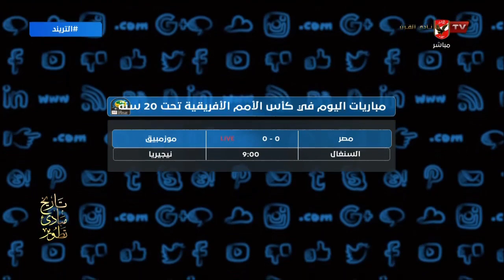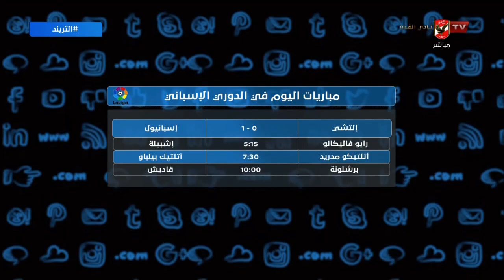تعرف على مواعيد المباريات اليوم في الدوري الإنجليزي والإسباني وكأس الأمم الإفريقية تحت 20 سنة